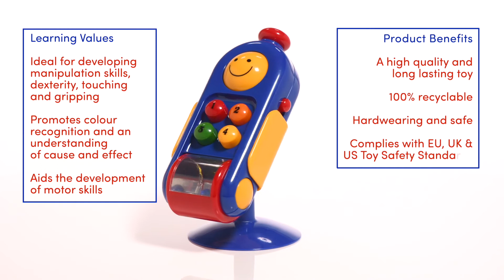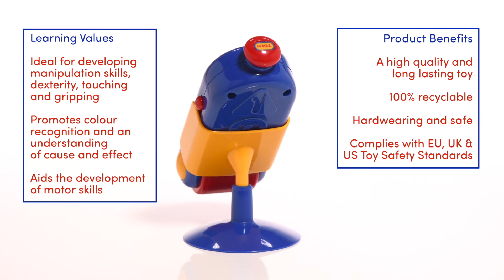TN89111 Tolo Toys Mobile Phone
Product Demonstration of TN89111 Tolo Toys Mobile Phone.

The perfect mobile phone for role play and imitation from Tolo Toys.

This mobile phone is a developmental play tool with spinning drum, clicking switch and squeaky numbers!

The set also includes a suction base that makes it easy to attach it to any flat surface.